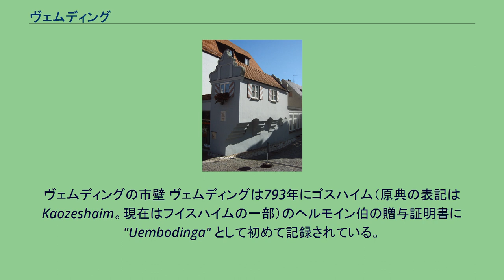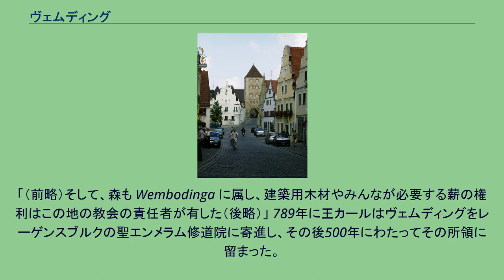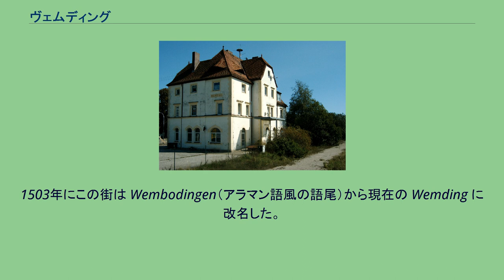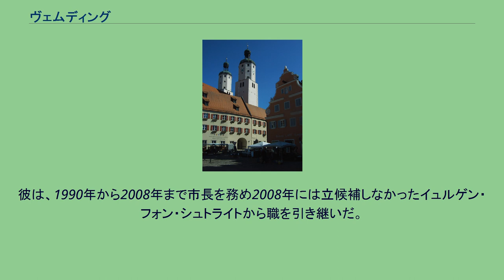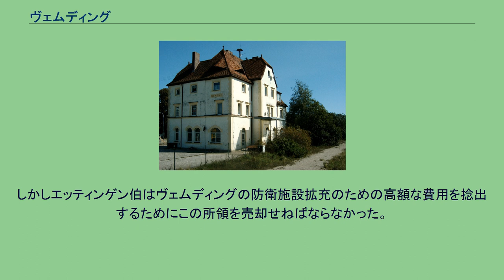ヴェムディング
ヴェムディング (ドイツ語: Wemding) はドイツ連邦共和国バイエルン州シュヴァーベン行政管区のドナウ＝リース郡に属す市で、ヴェムディング行政共同体の本部所在地である。
この街は隕石の衝突により形成されたリース・クレーターの周縁部に位置している。
ヴェムディングの市壁 ヴェムディングは793年にゴスハイム（原典の表記は Kaozeshaim。現在はフイスハイムの一部）のヘルモイン伯の贈与証明書に "Uembodinga" として初めて記録されている。
この人物はカール大帝の特権を得て、ゴスハイム周辺の所領 (9.35 km2) をフライジング司教に寄贈したのである。
当時ヴェムディングは4つの農場からなっていた。
マイアースホーフ、カッツェンザッテルスホーフ、ザントビッヒェルスホーフ、ゼーガルテンホーフである。
「（前略）そして、森も Wembodinga に属し、建築用木材やみんなが必要する薪の権利はこの地の教会の責任者が有した（後略）」 789年に王カールはヴェムディングをレーゲンスブルクの聖エンメラム修道院に寄進し、その後500年にわたってその所領に留まった。
修道院と司教がレーエン領主として機能し、レーエン受領者を使役できたことは重要である。
宗教施設も世俗の統治権やそれに伴う権力と同様カール1世の教会との宥和政策の一環であった。
このため王は数多くの教会、修道院、聖堂、館を建設し、カトリックを帝国の国教とした。
893年から935年までネルトリンゲンの貴族婦人ヴィンプルク (Winpurc) がヴェムディングをレーエンとした。
当時ヴェムディングにはすでに200人ほどの人口があった。
この街はローマ街道や塩街道沿いにあたり、交易路やその他の交通路が町を通っていたことが解っている。
1343年にエッティンゲン伯はこの街を都市に昇格させた。
1467年にこの街はニーダーバイエルン公ルートヴィヒ9世の行在所となった。
1503年にこの街は Wembodingen（アラマン語風の語尾）から現在の Wemding に改名した。
1669年から1672年までカプチン会修道院が改築された。
1808年にこの都市は自治行政権を失ったが、1818年のバイエルンの行政改革に伴う市町村令によって再び自治体が成立した。
1972年にアーメルバッハが合併した。
2008年の選挙でマルティン・ドレクスラーが当選した。
彼は、1990年から2008年まで市長を務め2008年には立候補しなかったイュルゲン・フォン・シュトライトから職を引き継いだ。
市議会は20人の議員からなる。
ヴェムディング市の紋章は、2本の斜め帯で構成される角、5つのユリ、三日月で構成される。
これはこの街の歴史を物語っている。
赤い帯の角はアンドレアス十字（斜め十字）の半分であり、150年近くの間ヴェムディングの領主であったエッティンゲン家の紋章に由来する。
5つのユリはニーダーアルザス伯の紋章に由来するものである。
この地方のレーシュヴォーク地方裁判所と5つの町はエッティンゲン家が有していた。
しかしエッティンゲン伯はヴェムディングの防衛施設拡充のための高額な費用を捻出するためにこの所領を売却せねばならなかった。
三日月はモンハイム市に由来する。
この街もエッティンゲン伯が負債軽減のために売却しなければならなかった所領である。
聖エンメラム教区教会 旧ヴェムディング駅舎 鉄道 旧ネルトリンゲン - ヴェムディング線は1903年に開通し、1981年に旅客運行を停止した。
月曜日から土曜日まではドナウ＝リース交通会社のバス路線が様々な方面へ運行している。
フランスの自動車会社ヴァレオはヴェムディングに約1,200人の従業員が働く工場を有している。